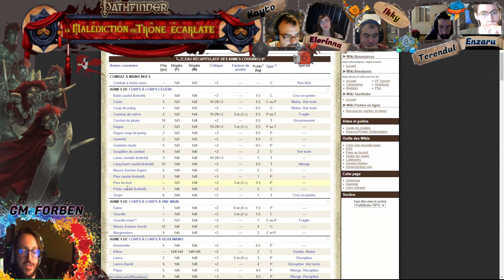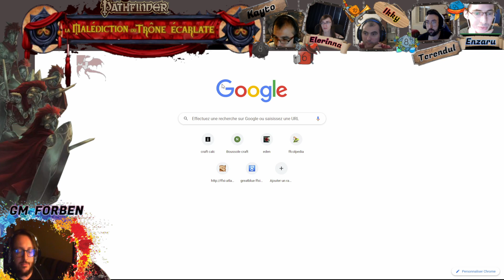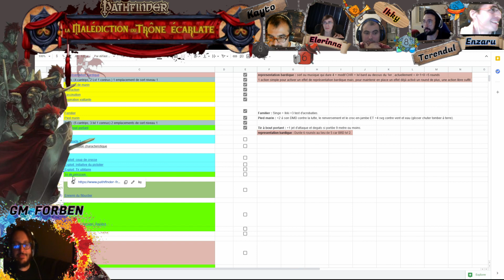Pathfinder "La Malédiction du Trône Ecarlate" Episode 66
Bonjour , 66eme épisode sur la campagne PATHFINDER : La malediction du trône écarlate .

A bientôt , In Game , bon jeu à vous.